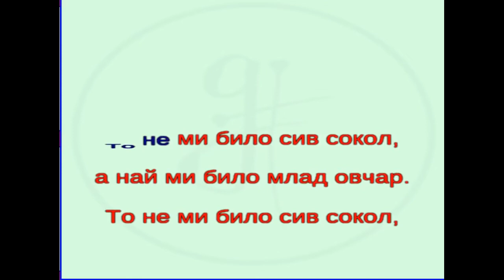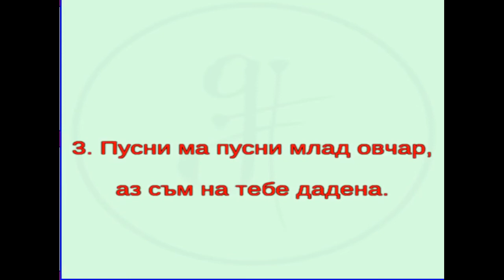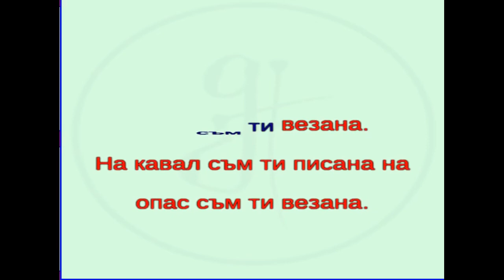караоке SB "Писнал ми беше сив сокол"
Караоке с инструментал на песента "Писнал ми беше сив сокол".